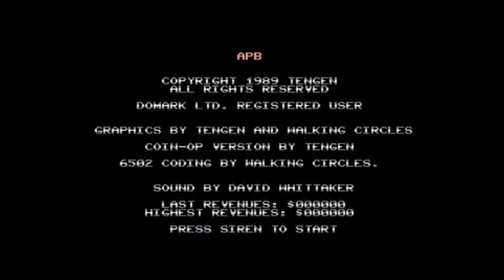Commodore 64 Tape Loader Domark All Points Bulletin 1989